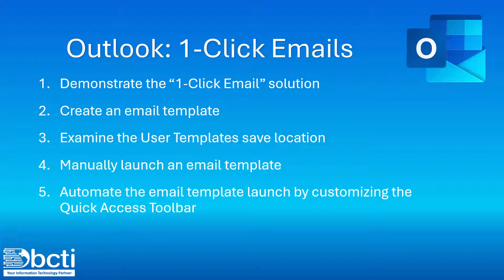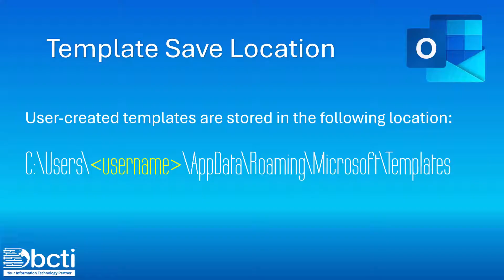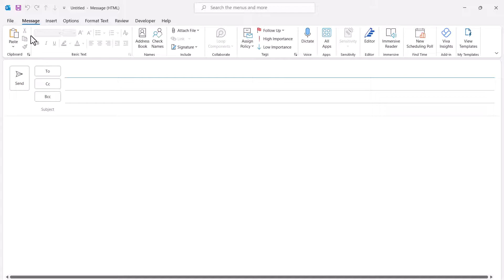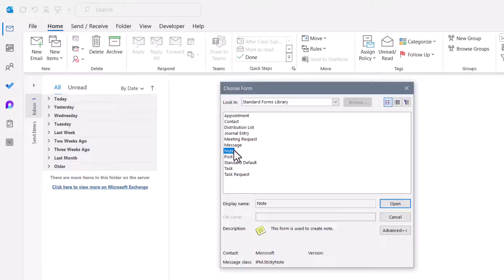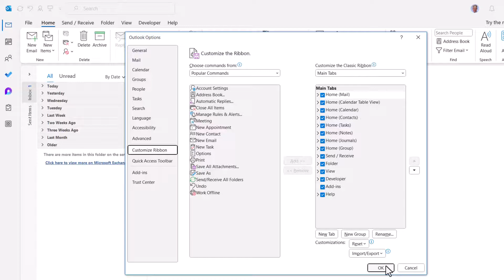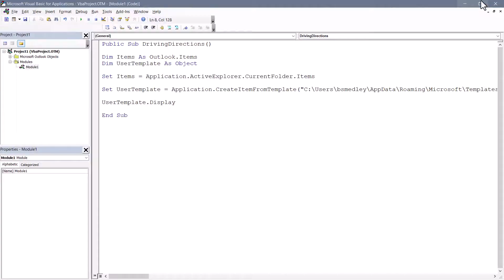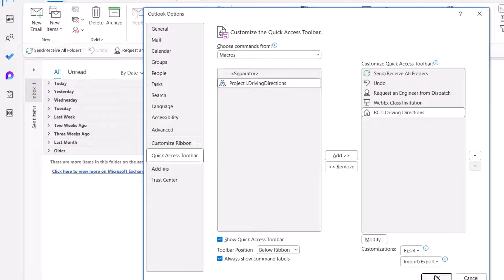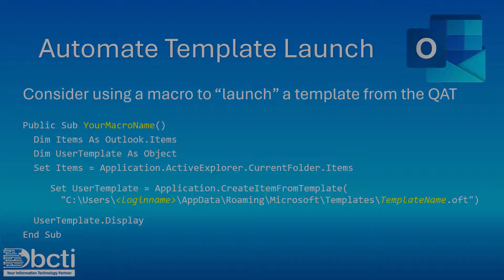Microsoft Outlook - 1 Click Email Response (Templates)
Learn how to create an email template in Outlook that can be launched using a single click from a custom button on the Quick Access Toolbar.

NOTE:  Templates can also be used as part of an Outlook Rule to 100% automate common email responses.

00:30 File Download and Feature Demonstration
01:36 Template Save Location
02:24 VBA Code to Launch Templates
03:00 Step 1: Creating the Email Template
04:58 Step 2: Testing the Newly Created Email Template
06:04 Step 3: Automating the Template Launch
06:41 Activating the Developer Tab
06:58 Step 4: Adding the VBA Code to Outlook
07:50 Step 5: Testing the Newly Added VBA Code
08:17 Step 6: Adding a Launch Button to the Quick Access Toolbar
09:26 Correcting a Misconception